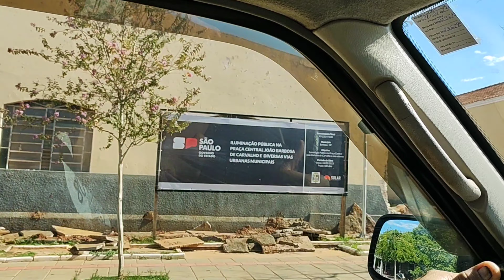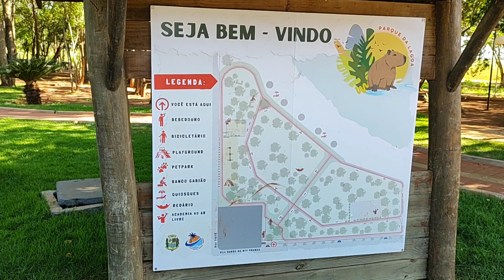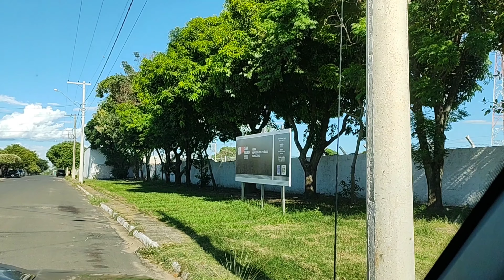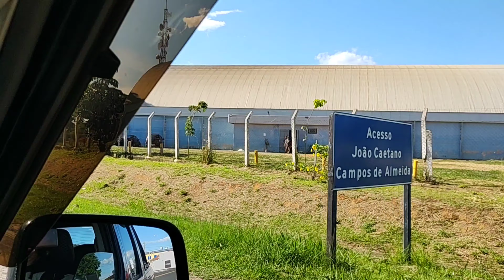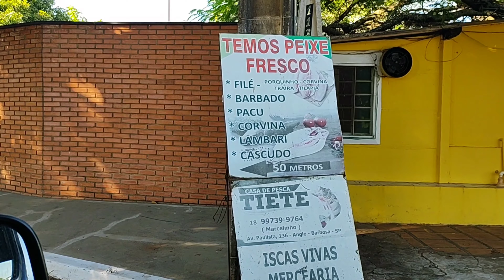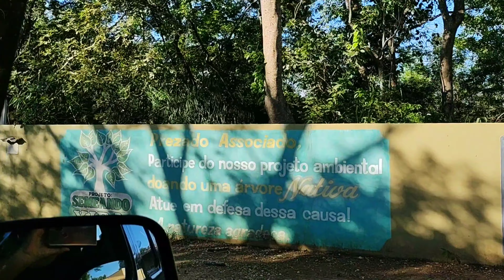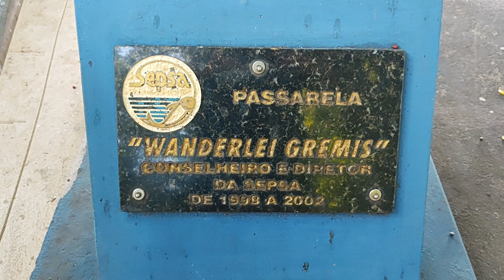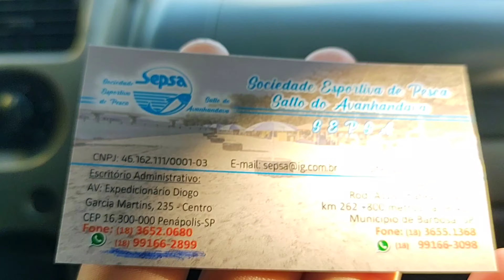Barbosa SP - Passeio da Rota 408 pela cidade de Barbosa - 10° Temp - Ep 02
✔ Estamos conhecendo as cidades do nosso Brasil.
O passeio da Rota 408 dessa vez é pela cidade de Barbosa.

💕 Pedido carinhoso:
Cada dia as cidades ficam mais distantes da capital de São Paulo e o custo aumenta...
Sabemos que alguns não gostam de colocar o número do cartão de crédito na internet a fim de ser membro. Por isso a informação do Pix e a conta bancária.

São Paulo é dividido em 11 Regiões Intermediárias:
1 - São Paulo;  ✔
2 - Campinas; ✔
3 - Sorocaba; ✔
4 - São José dos Campos; ✔
5 - Araraquara; ✔
6 - Bauru; ✔
7 - Marília; ✔
8 - Presidente Prudente; ✔
9 - Araçatuba; 💚 bola da vez
10 - São José do Rio Preto;
11 - Ribeirão Preto.

Agora, estamos conhecendo a 9º Região Intermediária: Araçatuba com 44 cidades.
Essa região é composta por 3 Regiões Imediatas:
1 - Birigui-Penápolis; 💚 bola da vez
2 - Araçatuba;
3 - Andradina.

Essa região imediata é composta por 19 cidades:
1 - Avanhandava; ✔
2 - Barbosa; 💚 bola da vez
3 - Penápolis;
4 - Alto Alegre;
5 - Luiziânia;
6 - Santópolis do Aguapeí;
7 - Clementina;
8 - Braúna;
9 - Glicério;
10 - Coroados;
11 - Brejo Alegre;
12 - Buritama;
13 - Zacarias;
14 - Lourdes;
15 - Turiúba;
16 - Birigui;
17 - Bilac;
18 - Gabriel Monteiro;
19 - Piacatu.

A 2º cidade que iremos apresentar dessa região imediata é: Barbosa SP.
Barbosa é a 438º cidade que conhecemos no Estado de São Paulo.
Vem conhecer a cidade de Barbosa SP.

Para ficar mais fácil de acompanhar as viagens aqui dentro da Nega nós separamos os passeios em temporadas e para cada temporada tem uma playlist.
Temporadas:
1º Grande São Paulo; ✔
2º  Campinas; ✔
3º Sorocaba; ✔
4º Santos (Litoral Sul); ✔
5º São José dos Campos e Litoral Norte; ✔
6º Araraquara; ✔
7º Bauru; ✔
8º Marília; ✔
9º Presidente Prudente; ✔
10º Araçatuba; 💚 bola da vez
11º São José do Rio Preto;
12º Ribeirão Preto;
13º Capital de São Paulo.